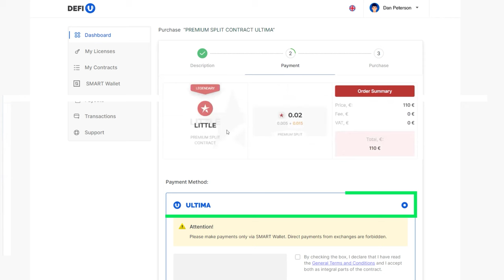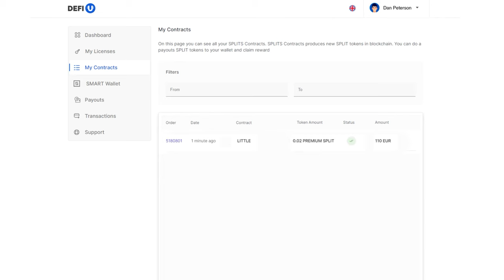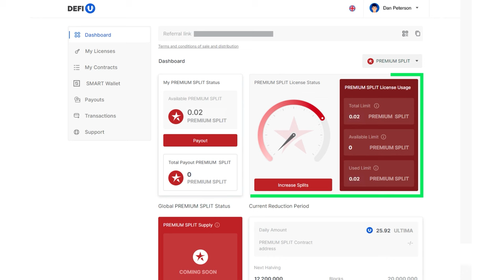Как приобрести пакет PREMIUM SPLIT CONTRACT?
PREMIUM-сплит-контракты — это комбинированные пакеты, объединяющие лицензию и контракт. Именно они дают право на владение Premium-сплит-токеном, или PSP. А хранение PSP-токена на SMART WALLET — это возможность ежедневно получать ULTIMA на свой кошелек прямо из PREMIUM-пула.

В этой инструкции мы продемонстрируем вам, как приобрести данный пакет.